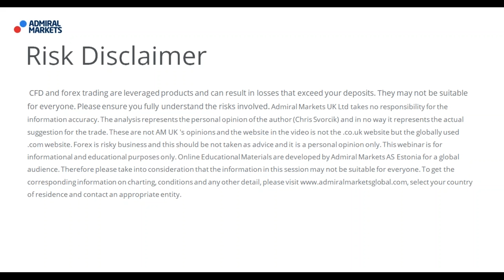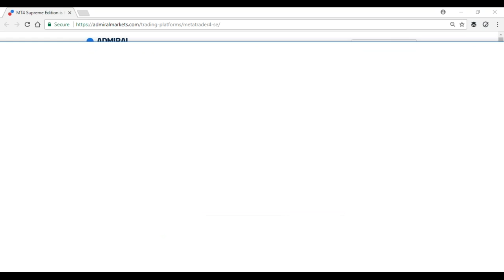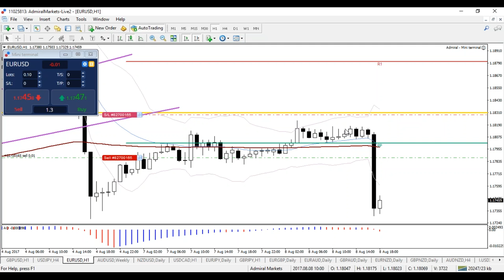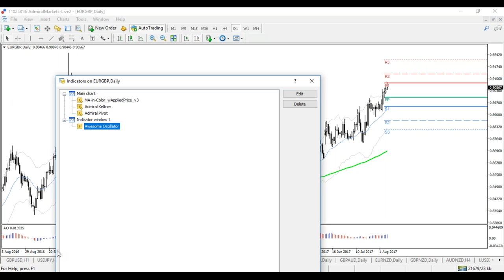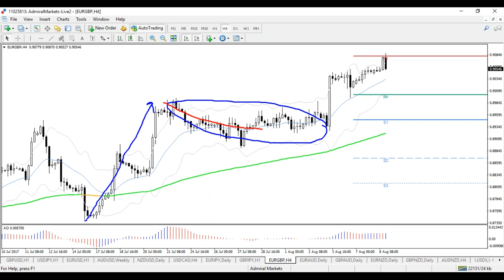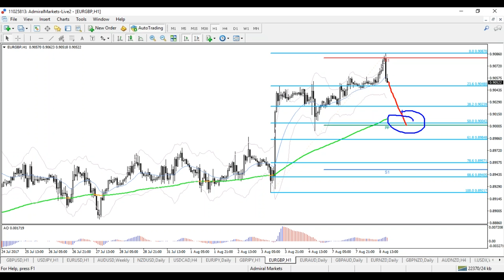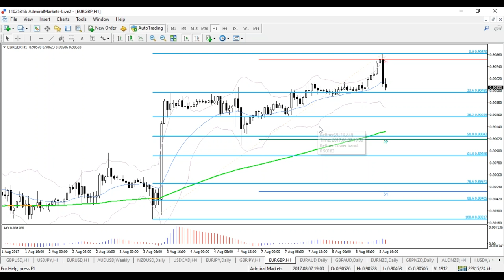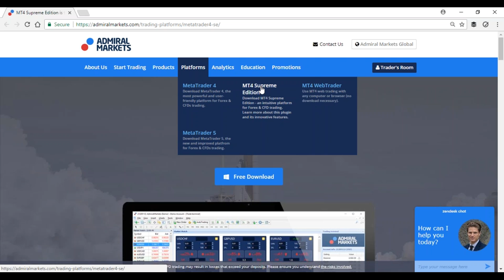Learning to Trade Market Structure and Patterns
Chris explains how he analyses the market structure and patterns to read the charts and plan his trade ideas. He explains his thoughts on the EUR/USD, including his own short entry and the confirmation and invalidation levels.